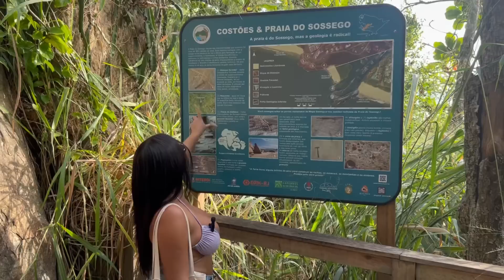Izabela takes us to her favorite beaches unknown by tourist 🇧🇷Brazil 🏖